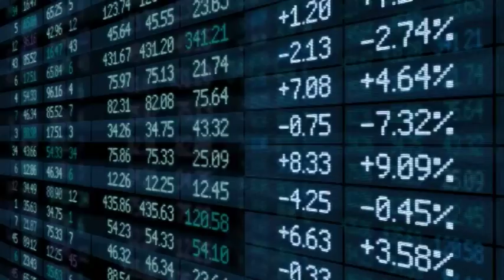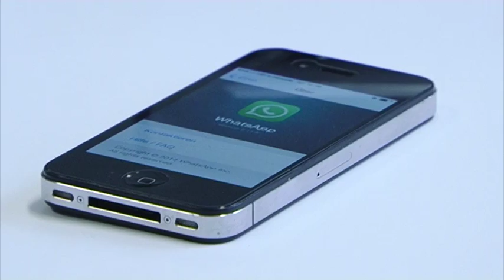PECUNIA | STAFFEL 5, FOLGE 6 | VERSICHERUNGSSCHUTZ VIRTUELL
Pecunia - das Finanz- und Versicherungsmagazin,

Thema:
– „Versicherungsschutz virtuell“

Gast:
– Benjamin Solka, Versicherungskaufmann

Moderation:
– Dirk Magnutzki, Pecunia-Experte